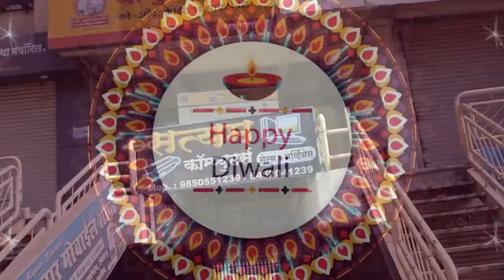2018 BUSINESS ADD || सत्यम कॉम्प्यूटरर्स, मंचर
अत्याधुनिक संगणकाच्या क्षेत्रात तब्बल १२ वर्षे म्हणजेच १ तप पूर्ण करत
ग्राहकांची प्रचंड विश्वासहर्ता आणि कामात गुणवत्ता जोपासणारे दालन
म्हणजे आपल्या सचिन चिखले यांचे सत्यम कॉम्प्यूटरर्स, मंचर
 सत्यम कॉम्प्यूटरर्स कडून सर्वांना दीपावलीच्या हार्दिक शुभेच्छा...!!!
तसेच खास दीपावली निमित्त सत्यम कॉम्प्यूटरर्स घेऊन येत आहेत प्रत्येक LAPTOP किंवा DESKTOP तसेच नवीन स्र्त्व प्रकारच्या प्रिंटर्स खरेदीवर आकर्षक भेटवस्तू गिफ्ट म्हणून देण्यात येईल.
आमची ठळक वैशिष्ट्ये :
- असेम्बल आणि ब्रांडेड डेस्कटॉप, लॅपटॉप, प्रिंटर्स, स्कॅनर होलसेल दरात विक्री व दुरुस्ती,
- कोणत्याही प्रकारच्या प्रिंटर्सची दुरुस्ती, आणि रिफिलिंगची परिपूर्ण १००% खात्री
- तसेच कॉम्पुटर्सच्या विविध  केबल्स, स्पीकर्स, होम-थियेटर्स, माईक, वेबकॅम अश्या  नाविन्यपूर्ण अक्सेसरीज अगदी होलसेल भावात
तसेच लायसन्स OS सॉफ्टवेअर्स, शाळेचे शैक्षणिक अभ्यासक्रम, अकौन्टिंग TALLY सॉफ्टवेअर्स तसेच मायक्रोसॉफ्ट, QUICK HEAL, NP, HP, DELL, LENOVO, TALLY चे ऑथोराईज्ड डीलर
तेव्हा एक वेळ अवश्य भेट द्या...
प्रो.प्रा. तसेच रोटरी क्लब ऑफ मंचर चे अध्यक्ष  सचिनसर चिखले यांचे
सत्यम कॉम्प्यूटरर्स, मंचर
सोनाई कॉम्प्लेक्स, कुलस्वामी क्रेडीट सोसा. चा खाली, पुणे-नाशिक हायवे, मंचर
मो. 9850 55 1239 || 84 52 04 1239